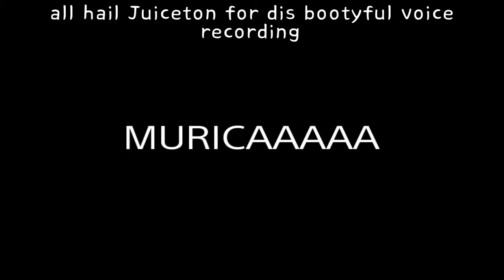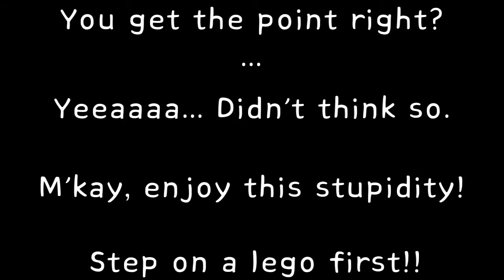Bushmen V.S North MURICAAA (school project)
Another school project.

Don't like it? Then step on a Lego.